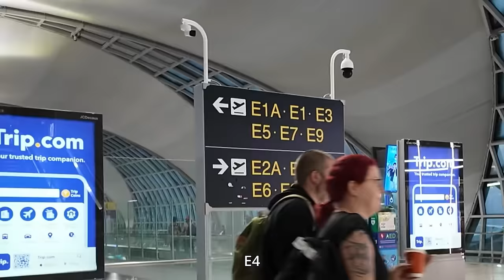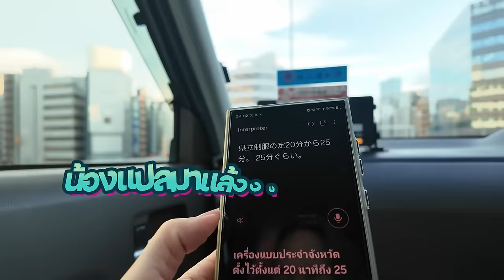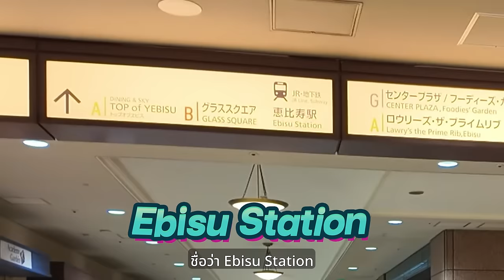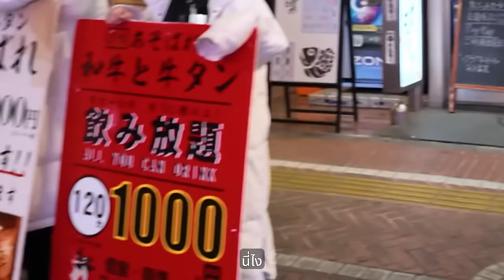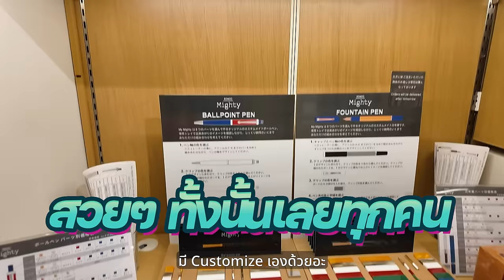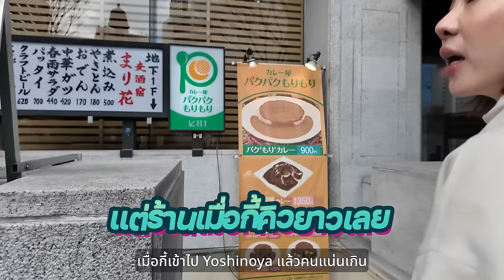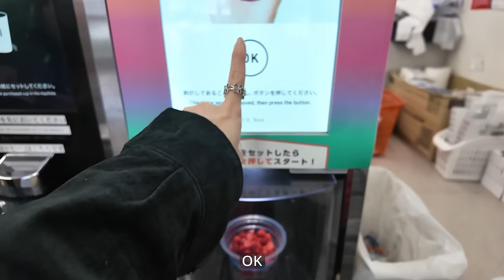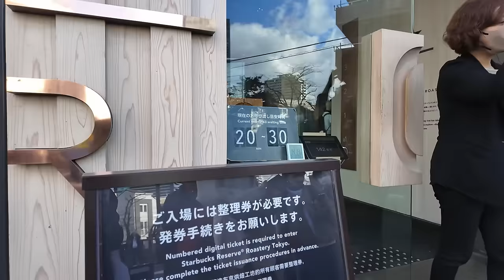Vlog l Horwang Family x Tokyo 2024 🇯🇵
🇯🇵 First Family Trip ของปีนี้...พาคุณแพตตี้ไปเที่ยว
ล้านเหตุการณ์แบบชีวิตติด Content